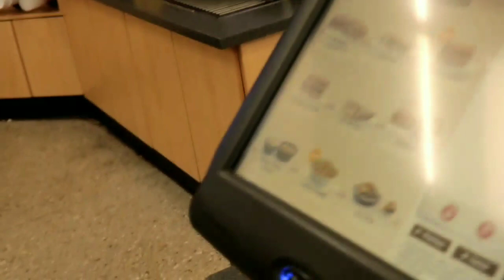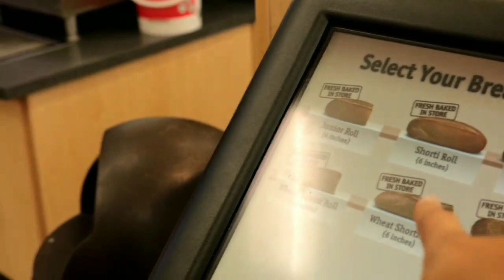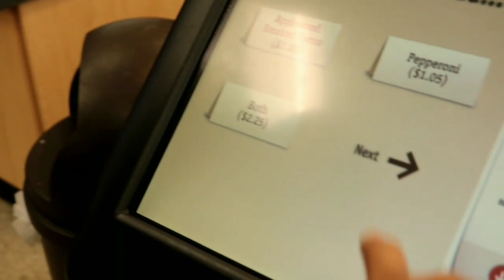VLOG | DAY IN MIAMI... DIDN'T EXPECT THIS TO HAPPEN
Hey Y'all!! Miami was fun. Next time, going to make sure to leave earlier and do more but I loved it. ❤